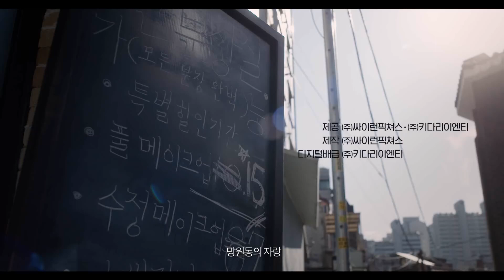إعلان الفيلم الكوري مصاصة الدماء الجميلة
لمشاهدة الفيلم الكوري "مصاصة الدماء الجميلة" مترجم زورو الرابط أسفله